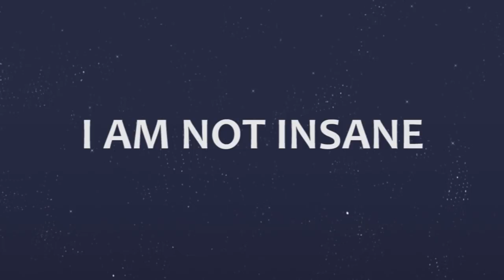I AM NOT INSANE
EDIT:
I'm reading through your lovely comments, thank you all so much!! I'd give all the comments a heart if I could rhufedvj
I'm really happy about your excitement (this video was posted on my birthday, and your compliments are the best gifts I could've ever wished for! Seriously, thank you, they melt my soul). It warms my heart that this character wasn't forgotten and lost to time. You'll get to see more of him, I promise.
S̶e̶e̶ ̶y̶o̶u̶ ̶a̶l̶l̶ ̶i̶n̶ ̶4̶ ̶y̶e̶a̶r̶s̶!̶

Hello guys, it’s been a while, almost a year and a lot has happened, except that I still didn’t get into my ol’ dream uni I’ve been trying to get into for 2 years now.

But anyway, I finally did it! A continuation of the video with the cannibal cat I made 4 years ago (time flies holy shit) I guess it’s better than never. I’ve tried to make videos with this character in the past, but I’ve never finished them either because I got busy, lazy or I thought the video idea was stupid so I ditched it altogether.

When I browsed through youtube I noticed this new cool animation meme “I am not insane” and it reminded me a lot of the catto with the nasty name, so I decided to get to work and make my own version, hoping this wouldn’t end up as another half-assed unfinished project (It was also supposed to help me re-remember how to draw cats rhuifcjdnk it had been a while since I drew them). When I was halfway done I thought it’d be cool if I made some kind of a scene after the end of the animation meme, it was quite spontaneous but exciting nonetheless! So I threw myself into a casting call site and found two talented people who (thank you!) were really patient with me and my dumb explaining lmao.

I’ll try to make more videos with Dirtpool, the script is done, I’ve decided that the whole story would be told through PMVs, storyboards and small scenes such as in this video. It will be a very slow process mind you, but I will try.

If you’ll become my patron then you’ll get access to extra content, join a Patreon discord server (which is available for all tiers), you’ll also get a peek at the process of my future videos and a lot more!

Now, time for the questions you’ll probably ask:
Why did Bunnypaw and Dirtpool meet? Why is Bunnypaw suddenly eating a cat when she despised the idea in the first video I’ve made?
in the next few nights, after Dirtpool gets exiled, Bunnypaw and Dirtpool meet again by accident, as she was attempting to flee from the clan after a really long decision making. Even if she doesn’t want to leave, and has friends and family there, she’s still worried about the future of the clan, and where it might lead, on top of it Dirtpool is another thing she’s fearing. Once they meet, Dirtpool offers his help to her after she expresses that she feels she has no other choice but to leave the clan. In the end, he even convinces her that essentially the cannibalism is justifiable. And then they meet the next night, that’s where the scene begins.
A doc you should probably read if you are interested in Dirt’s past and what happened in the last video

Credits:
Raizalion (the voice of Dirtpool)

All sound effects were downloaded from freesound.org

Tortoiseshell - Dirtpool
Scottish fold - Bunnypaw
White cat - Gullwing

ALL CHARACTERS IN THIS VIDEO ARE MINE AND WERE INSPIRED BY THE WARRIOR CATS SERIES

Links:
DeviantArt